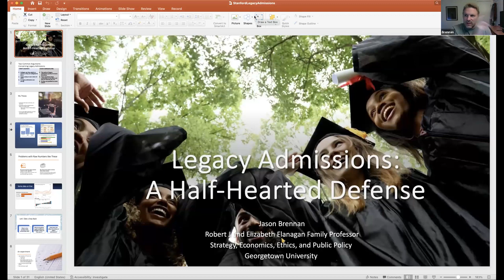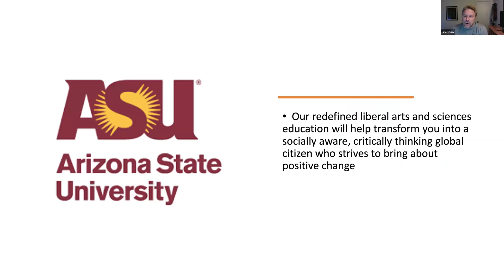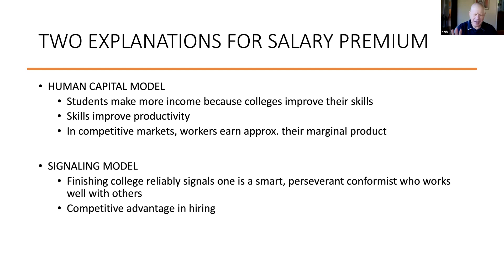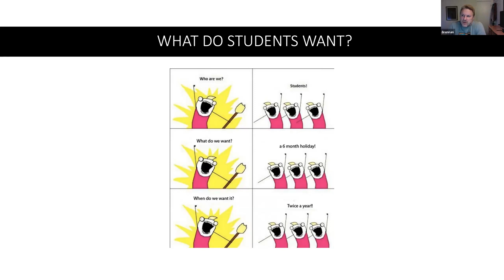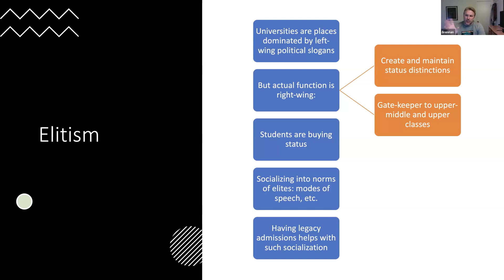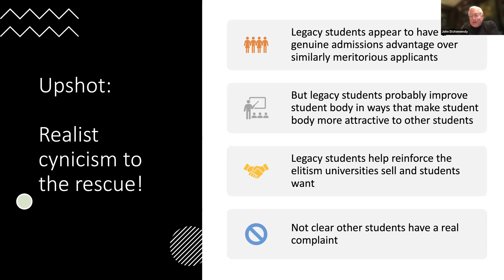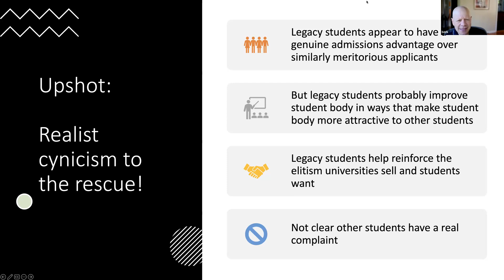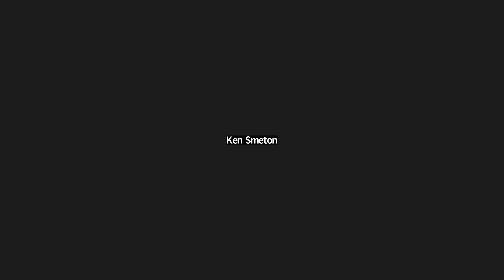Stanford Classical Liberalism Seminar - Jason Brennan - October 19, 2023.